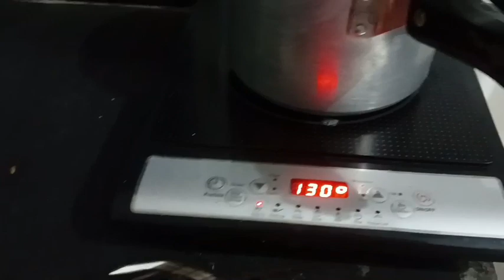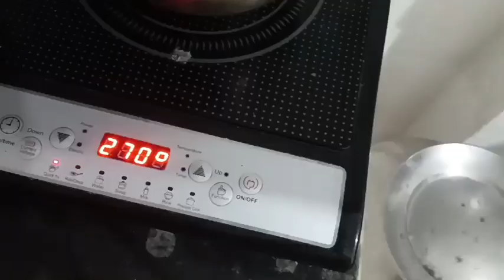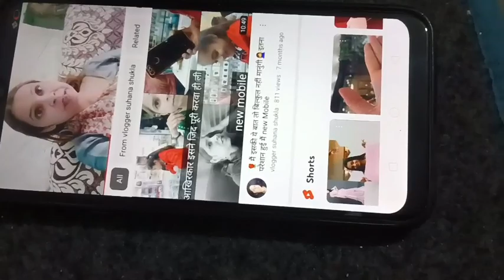महासंग्राम हो गया 😱 आप लोग ही सुन लो अकेले दिन नही कटता 🥺....me kiu aee yanha